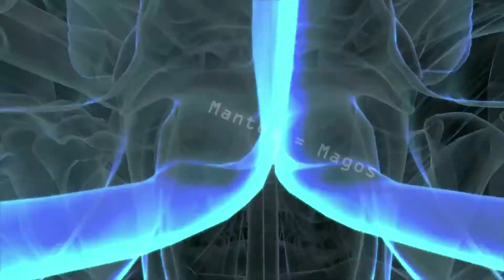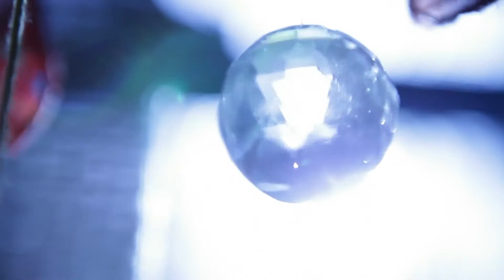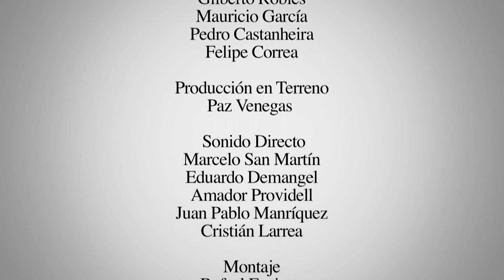Neuromantes | Relojes Biológicos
Serie televisiva de divulgación científica, ideada por el Centro Interdisciplinario de Neurociencia de Valparaíso (CINV), realizada por Cábala Producciones, con el apoyo de Novasur, la Televisión Educativa del Consejo Nacional de Televisión y del Programa EXPLORA CONICYT.